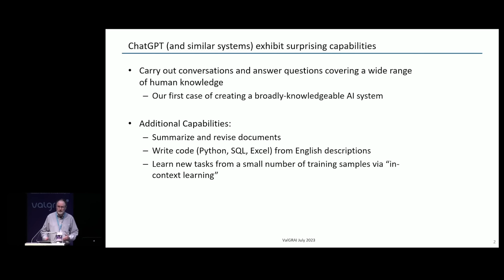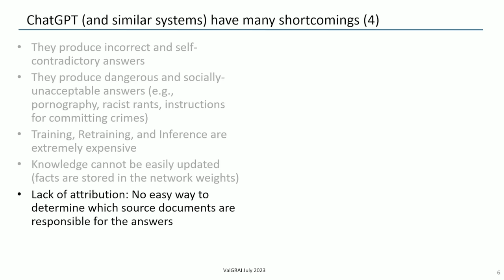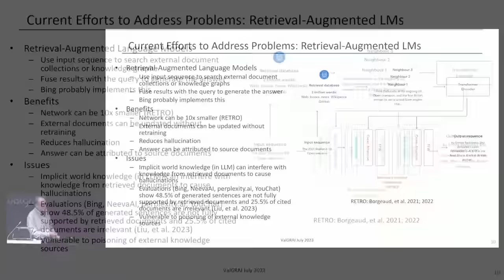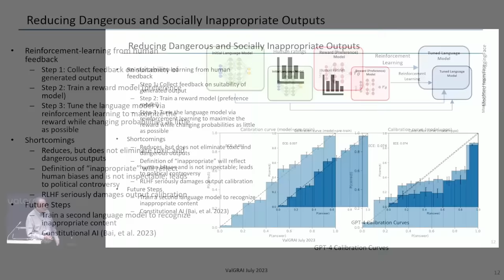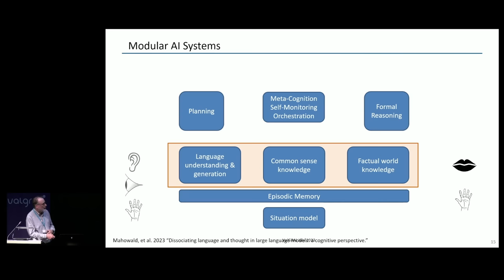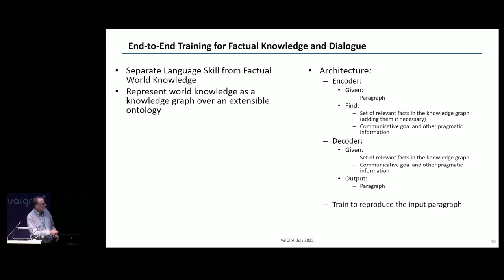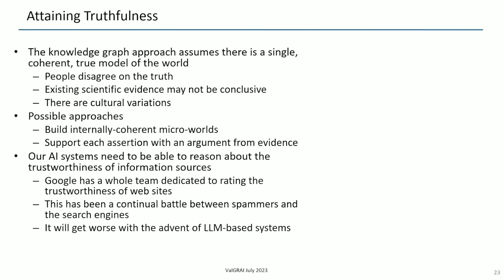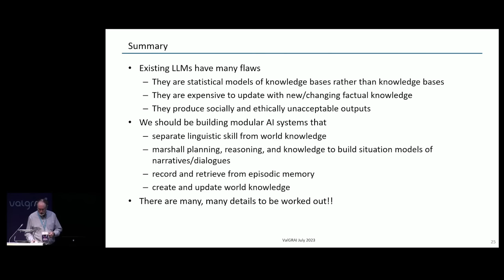“What's wrong with LLMs and what we should be building instead” - Tom Dietterich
Thomas G. Dietterich is emeritus professor of computer science at Oregon State University. He is one of the pioneers of the field of machine learning.
He served as executive editor of the journal called Machine Learning (1992–98) and helped co-found the Journal of Machine Learning Research.
He is one of the members of our select valgrAI Scientific Council.

Keynote: “What's wrong with LLMs and what we should be building instead”
Abstract: Large Language Models provide a pre-trained foundation for training many interesting AI systems. However, they have many shortcomings. They are expensive to train and to update, their non-linguistic knowledge is poor, they make false and self-contradictory statements, and these statements can be socially and ethically inappropriate. This talk will review these shortcomdifferentings and current efforts to address them within the existing LLM framework. It will then argue for a , more modular architecture that decomposes the functions of existing LLMs and adds several additional components. We believe this alternative can address all of the shortcomings of LLMs. We will speculate about how this modular architecture could be built through a combination of machine learning and engineering.

Timeline:
00:00-02:00 - Introducción
00:00-02:00 Introduction to large language models and their capabilities
02:01-3:14 Problems with large language models: Incorrect and contradictory answers
03:15-4:28 Problems with large language models: Dangerous and socially unacceptable answers
04:29-6:40 Problems with large language models: Expensive to train and lack of updateability
06:41-12:58 Problems with large language models: Lack of attribution and poor non-linguistic knowledge
12:59-15:02 Benefits and limitations of retrieval augmentation
15:03-15:59 Challenges of attribution and data poisoning
16:00-18:00 Strategies to improve consistency in model answers
18:01-21:00 Reducing dangerous and socially inappropriate outputs
21:01-25:26 Learning and applying non-linguistic knowledge
25:27-37:35 Building modular systems to integrate reasoning and planning
37:36-39:20 Large language models have surprising capabilities but lack knowledge bases.
39:21-40:47 Building modular systems that separate linguistic skill from world knowledge is important.
40:48-45:47 Questions and discussions on cognitive architectures and addressing the issue of miscalibration.
45:48 Overcoming flaws in large language models through prompting engineering and verification.